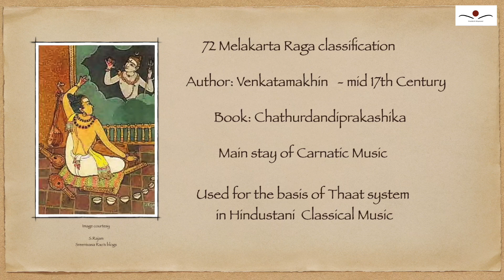Know Your Melakart Ragas! Part 2: Netra Chakra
Visalakshi Nityanand is a Carnatic Musician, performer, and teacher based in India. From 2018 to 2021 she was a cultural ambassador for the Indian high commission in Kuala Lumpur, Malaysia.
In her ongoing journey she has spread her deep knowledge of South Indian classical music across the globe spanning different branches of Carnatic Music including the typical kutcheri format,  lengthy raga alapanas, authentic renditions of popular songs and spiritual music. She also specializes in music from great composers like Sri Thyagaraja, Mudduswami Dikshitar, Syama Sastri, Purandaradasa, Arunagirinathar, and Swati Thirunal.
She has a passion for passing on her knowledge to eager learners and has students from several countries like USA, UK, France, Singapore, Malaysia, and India.